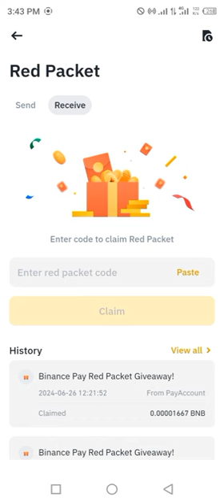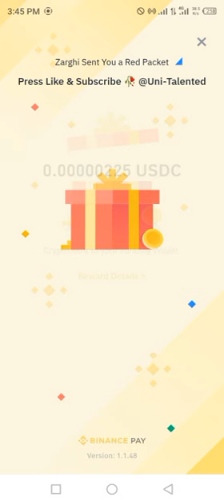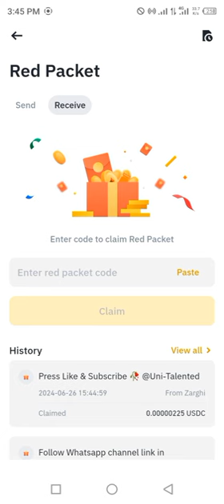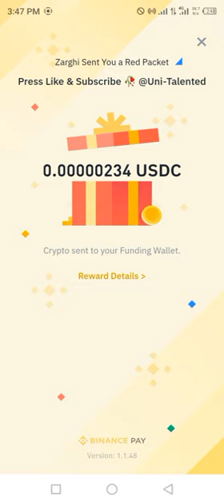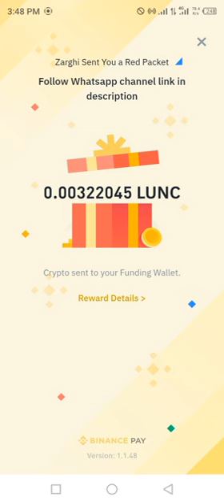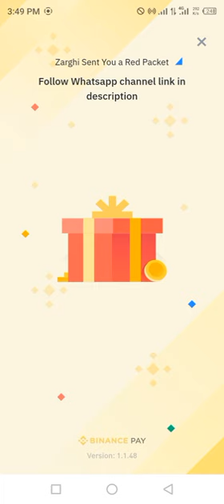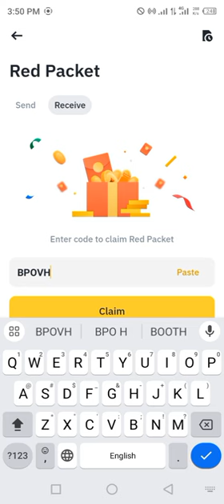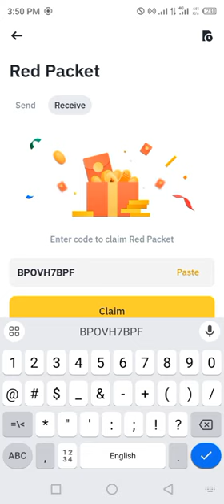Binance red packet code today | USDC LUNC RED Packets 26 JUNE 2024 Cryptocurrency Box